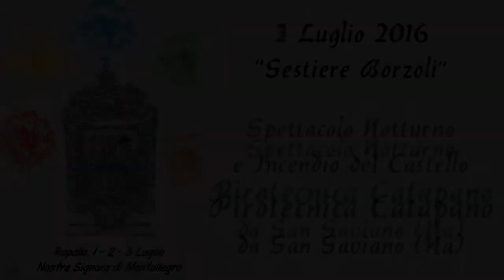RAPALLO (Ge) - FESTE DI LUGLIO 2016 - PIROTECNICA CATAPANO (Incendio)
Rapallo (Ge) - 3 Luglio 2016
"FESTE di LUGLIO" in onore di Maria SS. di Montallegro

Incendio del Castello e Spettacolo Notturno "Sestiere Borzoli"
PIROTECNICA CATAPANO da Saviano (Na)